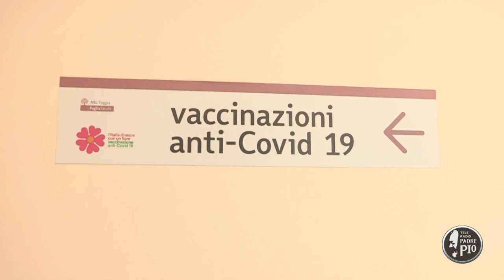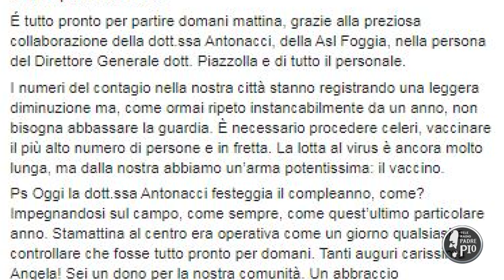Al via le vaccinazioni per gli over 80 a San Giovanni Rotondo